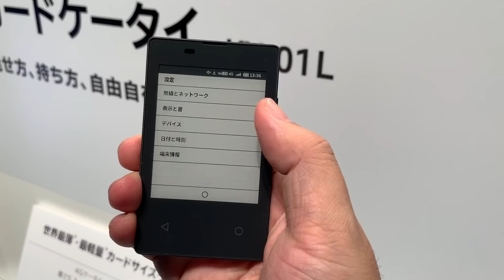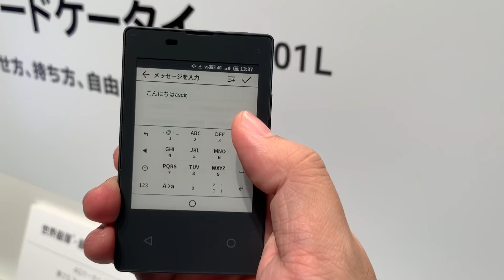カードケータイ その1